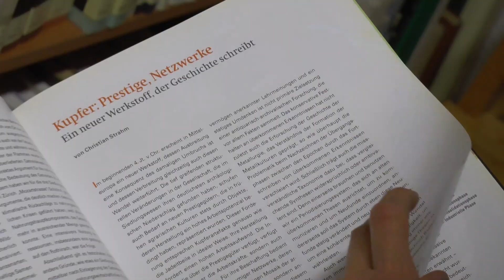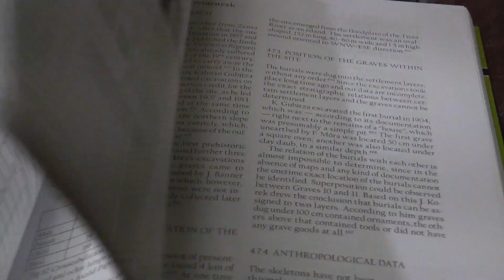Siklósi Zsuzsanna | Az ELTE Ígéretes Kutatója 2018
Az ELTE Ígéretes Kutatója a filozófia és történelemtudomány kategóriában 2018-ban Siklósi Zsuzsanna (BTK Ősköri és Elő-Ázsiai Régészeti Tanszék) lett a Társadalomrégészet, az őskori társadalmak szerveződésének, a társadalmi egyenlőtlenség kezdetei; a fémművesség kezdetei, terjedésének pontosabb megértése c. kutatásával.

Siklósi Zsuzsanna 2003-ban végzett az ELTE Bölcsészettudományi Karán okleveles régészként, 2010-ben szerzett PhD-fokozatot ugyanitt. Elnyerte a DAAD kutatói ösztöndíjat, az MTA Bolyai János Kutatási Ösztöndíjat, az Új Nemzeti Kiválóság Program Bolyai+ ösztöndíját, valamint egy mobilitási programban részt vett az ERC által támogatott kutatócsoport munkájában is. 2004-től oktat az ELTE BTK Régészettudományi Intézetében, 2015-től mint egyetemi adjunktus. 2017-től az NKFI FK A fémművesség termékeinek és technológiájának elterjedése a Kárpát-medencében Kr. e. 5000 és 3000 között című projekt vezetője. Főbb kutatási területei a neolitikum és rézkor társadalomrégészete, a korszak abszolút kronológiája.